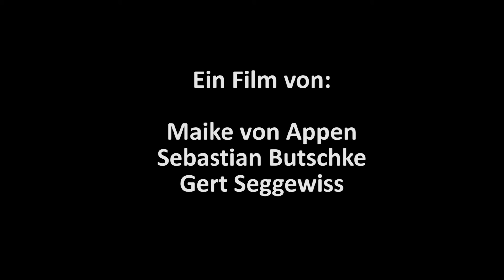Kurzfilm "Traumjob" (deutsch) 99FIRE-FILMS-AWARD 2015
Im Vorstellungsgespräch sollte man sich nicht durch seine Gedanken ablenken lassen. Ein Kurzfilm des 99FIRE-FILMS-AWARD 2015.

Das Thema des Awards 2015: Was ich schon immer tun wollte!
Zusatzaufgabe: Das Wort "Hashtag" im Film unterbringen.

Der 99FIRE-FILMS AWARD ist der größte Kurzfilm-Wettbewerb der Welt. Jedes Jahr werden aus tausenden Einsendungen die TOP99 gekürt und Preise in den Kategorien “Bester Film”, “Beste Kamera”, “Beste Idee” und “Bester internationaler Beitrag” vergeben.